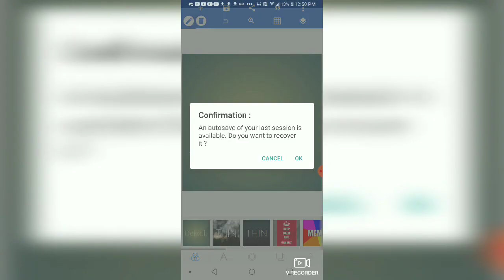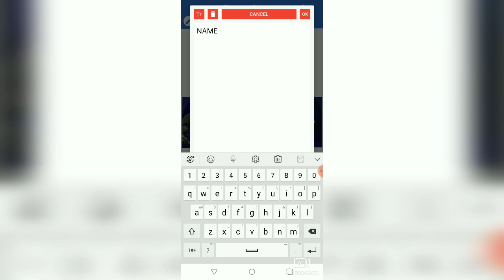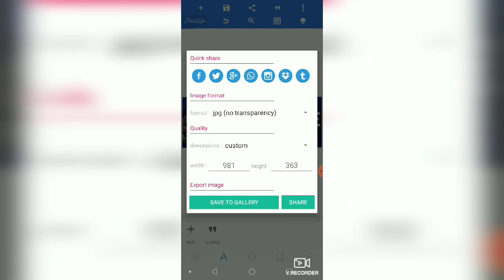HOW TO MAKE A EASY FORTNITE BANNER ON YOUR PHONE!